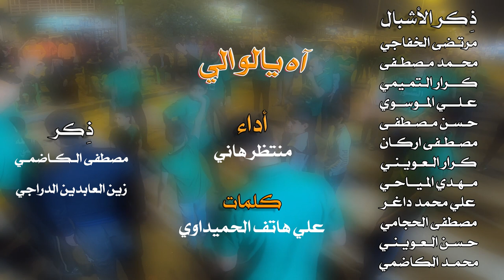آه يالوالي || أداء: منتطر هاني || كلمات: علي هاتف الحميداوي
|| آه يالوالي آه يالوالي
|| أداء: منتطر هاني
|| كلمات: علي هاتف الحميداوي

|| ذِكر: مصطفى الكاظمي | زين العابدين الدراجي

|| ذِكر الأشبال: مرتضى الخفاجي | محمد مصطفى | كرار التميمي | علي الموسوي | حسن مصطفى | مصطفى اركان | كرار العويني | مهدي المياحي | علي محمد داغر | مصطفى الحجامي | حسن العويني | محمد الكاظمي

المهرجان (( 11 ))
شور  مهدوي .. تَقْوى - وَسَطِيّة - أخلاق

|| كلمات القصيدة:

وينك يالضوه وينك يبو النخوه ؟

انته بجيتك تشفي الألم كله

يا آخر إمام انروحلك فدوه

من انته تجي الهوه اشتمه

يمته نتلاگه نشوفك يبو صالح تجي
والعمر هذا انتظر كل لحظه ارتجي

تذكر يبو النوماس يالغالي

اشصار بعمتك تنضرب يالهادي

ومحد سلم من العيله واطفالي

والطفله اليتيمه شلعو منهه تراچي

والله وعيالك تنضرب هيه وتنشتم
يمته تجي لثارك وينك يراعي الشيم؟

لو تدري يمهدي شصار بالحره

گامت توگف وطيح عالغبره

وعباس ابو فاضل باقي عالتربه

وينك يبو صالح نبقه نتنخه؟

تنتظرك انصارك تبقه لو طول العمر
يمته انشوفك انصيح نندب ننتظر

نربي أشبال باخلاق وعلم تحچي

وبالشور نصرخ عالحسين ابچي

بس فكر عدل وافتهم المعني

هذا أبو صالح وسمة المهدي

هوه هذا اسمه انّادي عالي ونفتخر
احنه انصاره ننتظره لآخر العمر

علي هاتف الحميداوي